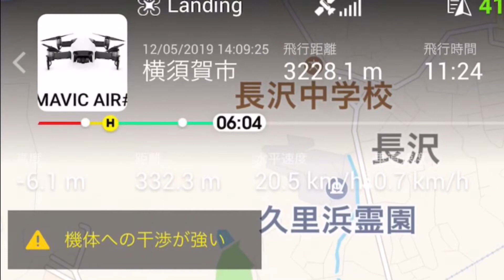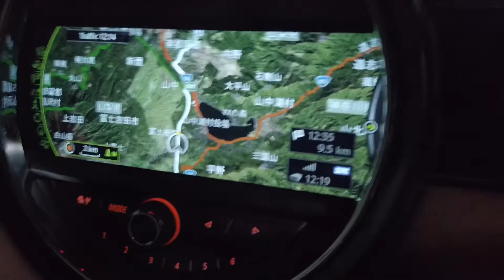Vlog 今日のぼく #32 − 今さらに令和が始まりタイムスリップ −